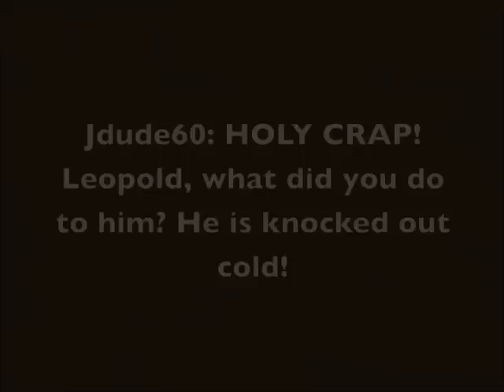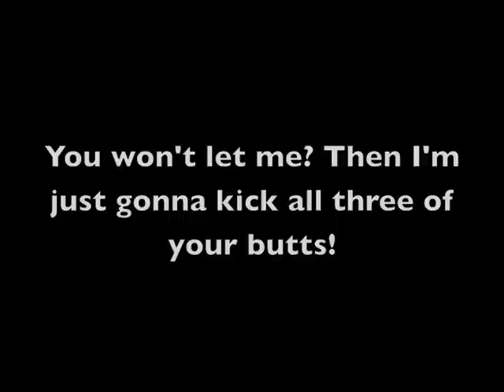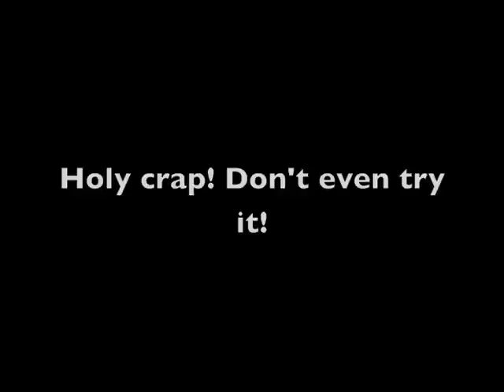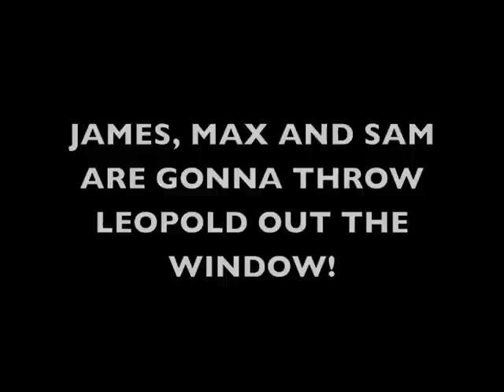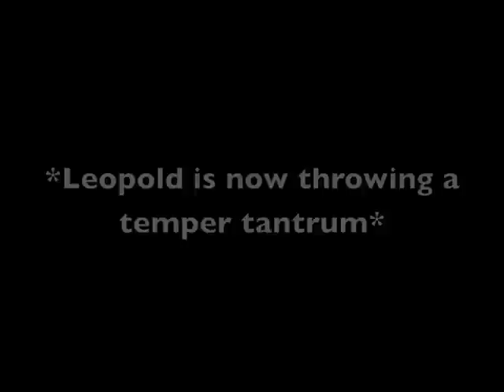AGK Episode #40: Angry German Kid Gets Revenge On Michael...Again?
Requested by JMSVideos1

Leopold has plan B on trying to get revenge on me!